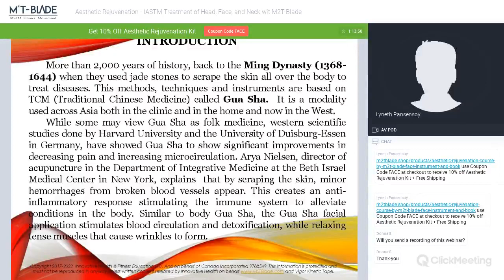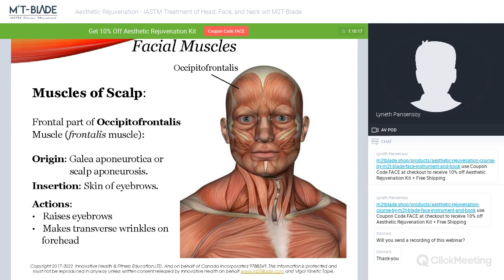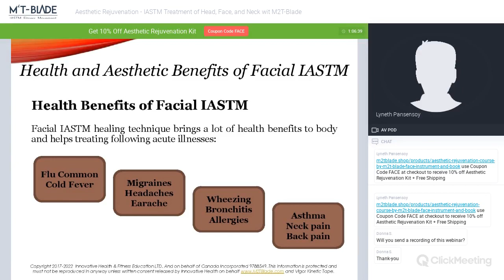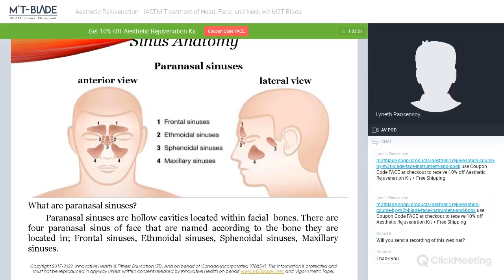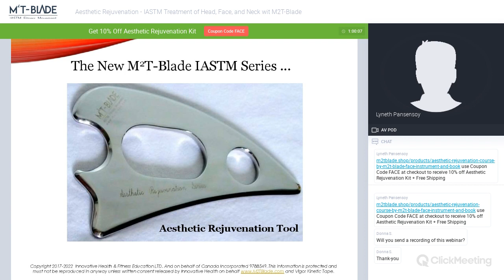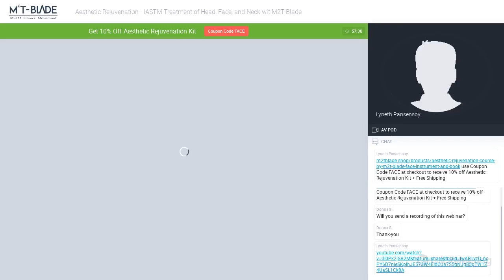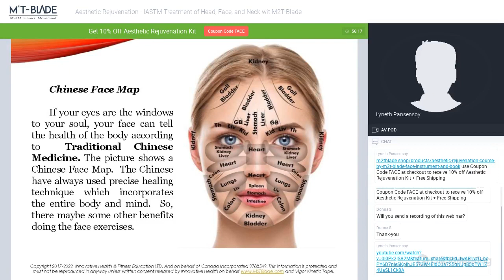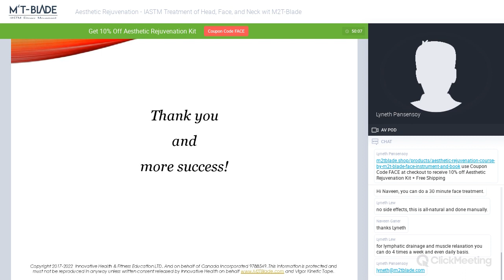IASTM: Aesthetic Rejuvenation with M2T-Blade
Welcome to the future of IASTM for facial rejuvenation.
Head, Neck, Face IASTM for treatment and  rejuvenation the natural way without chemicals, fillers, or substitutes that may cause harm!

Introducing the new Aesthetic Rejuvenation Series, an IASTM tool by the M2T-Blade